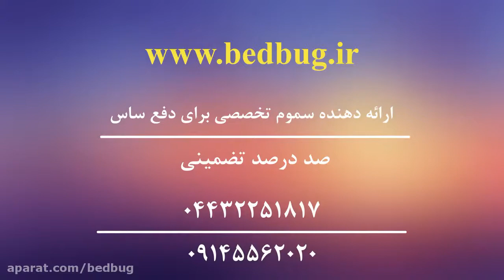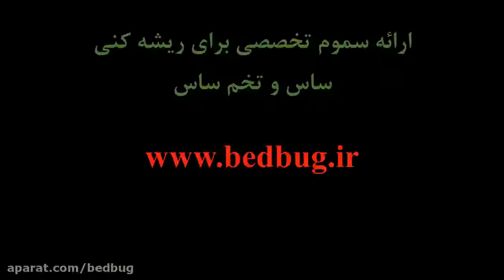جای نیش ساس چگونه است؟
ساس ها حشرات بسیار ریز و خونخواری هستند. تغذیه ساس از بدن انسان به معنای نیش های متعدد و فراوان است که از خود به جای می گذارند. به  همین دلیل شناسایی و تشخیص نیش ساس از سایر حشرات احتمالی می تواند به ما در پروسه درمان کمک کند. با دیدن این ویدئو می توانید با ساس و آسیب ناشی از آن بیشتر آشنا شوید.